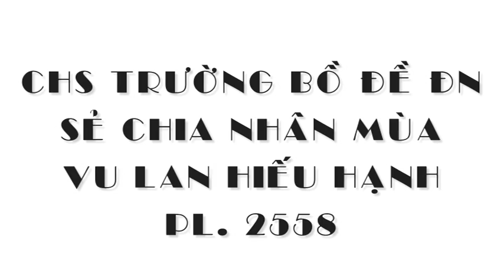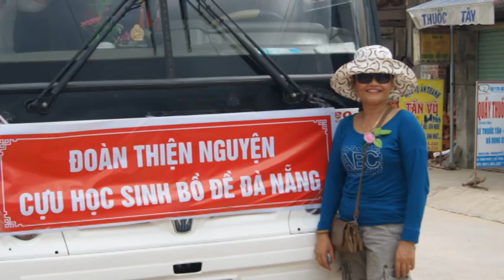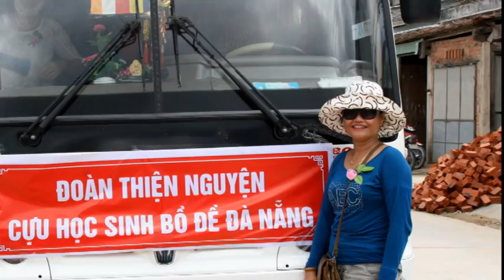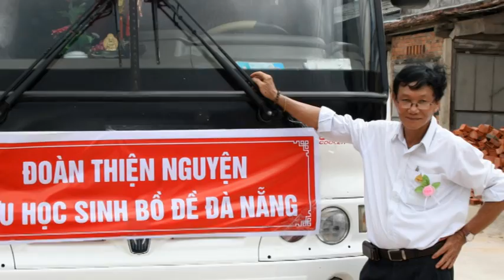ĐOÀN THIỆN NGUYỆN CHS Trường Bồ Đề ĐN đến với BV Huyện Nông Sơn QN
VIDEO SÔ 2 Hình Ảnh do CONGLY TRAN biên tập và thực hiện.
 CHS TRƯỜNG BỒ ĐỀ ĐN - ĐI LÀM THIỆN NGUYỆN TẠI BV NÔNG SƠN QN
Tư liệu do bạn   PHOTOBY CONGLY và XUÂN MỸ cung cấp
Chúng ta hãy cùng đến và chia sẻ tình yêu thương của mình với những bịnh nhân ,để thấy cuộc sống này thật ý nghĩa! Hoặc chỉ đơn giản đến với vùng quê hẻo lánh, tìm kiếm và cảm nhận sự ấm áp,yên bình và cảm thông với nỗi khó khăn của người dân nơi đây.